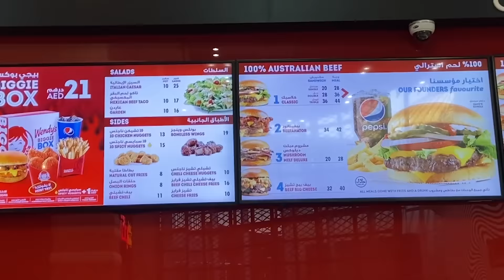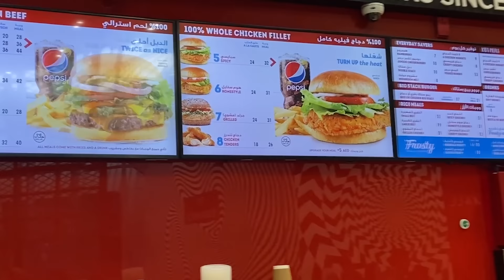Ich KAUFE mein TRAUM AUTO... (Lamborghini)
Ich habe mein Erstes Auto gekauft. (Lamborghini Huracan Evo)

1. Like das Video
2. Teile das Video
4. Aktiviere die Glocke
5. Trage mein Creator Code LumeXx ein!